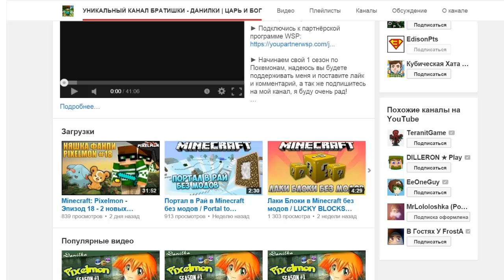Minecraft: Pixelmon - Эпизод 63 - Не хотите ли вы уже появится, а? (Pokemon Mod)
Для поиска:

Pixelmon
Пиксельмон обзор
Покемоны